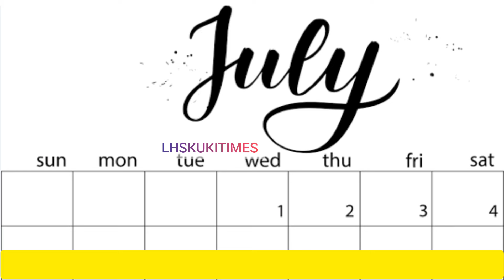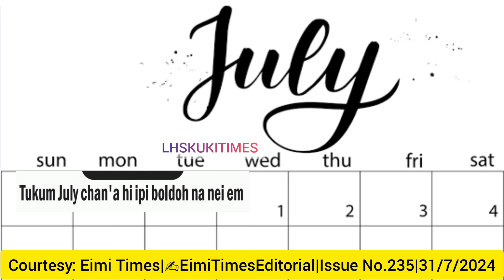TUKUM JULY CHAN A IPI BOLDOH NANEI EM?EIMA CHEH KIDOH DIA DEIUM🤔|✍️EimiTimesEditorial|LHSKUKITIMES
THUMANTAM:Tukum July chan a ipi boldoh nanei tah em?
Courtesy:Eimi Times
✍️EimiTimesEditorial
Issue No. 235
Date:31/7/2024_wednesday

thu mantam
thu phachom